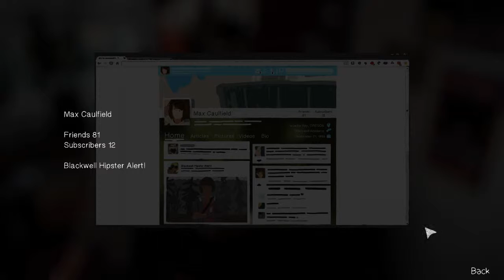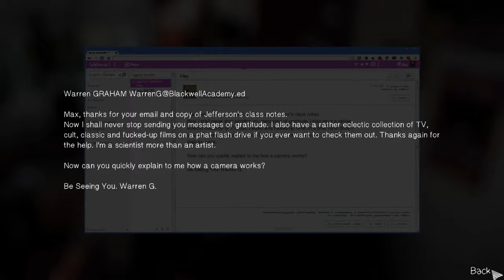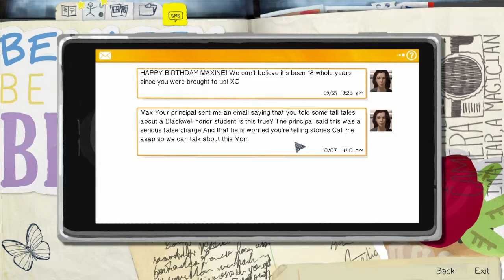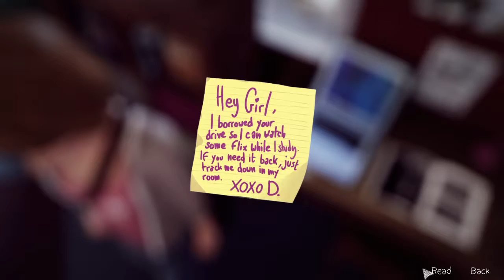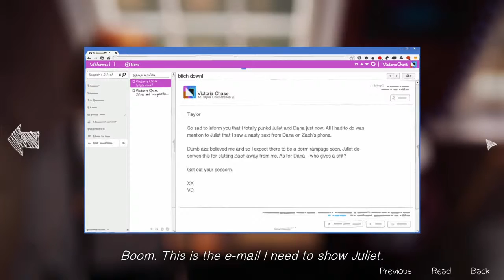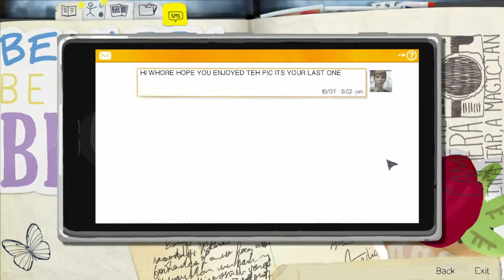Life is Strange Episode 2: Waif Hipster Bullsh!t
Action! Drama! Pregnancy! Join Dustin as he, Couch, and Eddie guide Maxine through the trials and tribulations of everyone around her being excessively whiny.